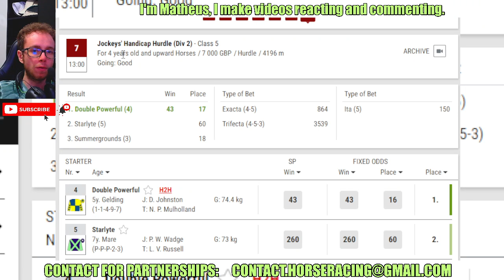Double Powerful wins at KELSO Oct, 06 2024 Horse racing bet